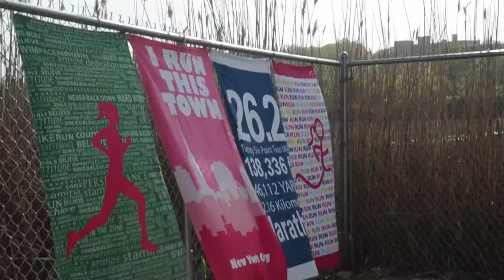Custom Towels By Gone For A Run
A great looking towel for the beach, pool or around the house. A generous 30" X 60" terry velour towel features top designs. Each beach towel is packaged with a free 10" x 20" athletic themed drawstring bag to keep your essentials in while at the beach.